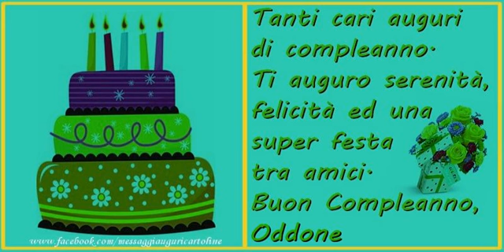Tanti Auguri di Buon Compleanno Oddone!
Si avvicina il giorno di compleanno d'una persona a voi più cara con nome Oddone? Vi invitiamo a scoprire le nostre cartoline musicali di compleanno con nome Oddone.